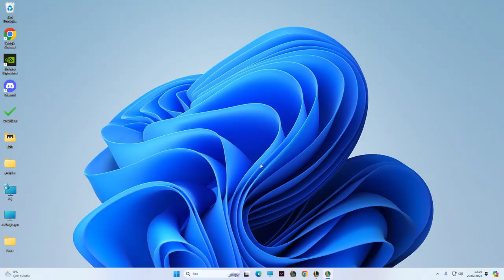YUMMYLİ VAYNE Mİ?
✅YENİLENEN JAX ÇOK GÜCLÜ!✅